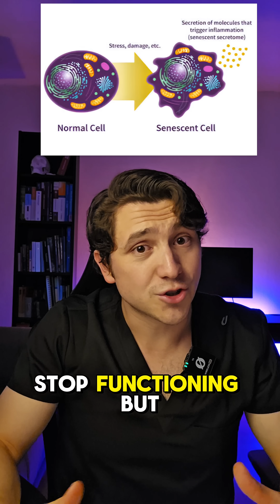Zombie cells and Aging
Your brain holds the switch to aging—and zombie cells may be the key.

Nature News (Jun 17 2025): “How your brain controls ageing—and why zombie cells could be key” — it shows senescent (“zombie”) cells in the hypothalamus consume extra energy, fuel inflammation, and accelerate brain aging  .

Other major studies confirm the science:
• Neuronal senescence drives brain aging (Science, Herdy et al. 2024)
• Hypothalamic epigenetic aging impacts whole-body clocks (Nat Commun, Usmani et al. 2024)
• Clearing zombie glial cells preserves memory in mice (NIH/Mice study, 2018)

🧭 In the video:
• How the hypothalamus sets the aging tone
• Why zombie neurons & glia act as metabolic time bombs
• How senolytic clearance improved cognition in mice
• Why sleep, stress, and mindset may naturally slow this process

🎯 Save & share if you care about your brain—and follow